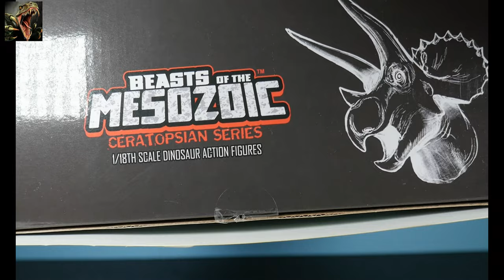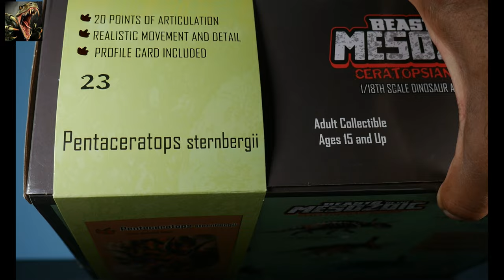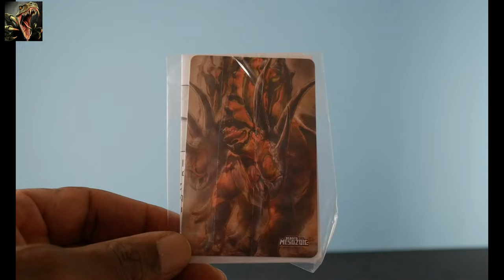Beasts of the Mesozoic Pentaceratops sternbergii "Late to the Party" Review!